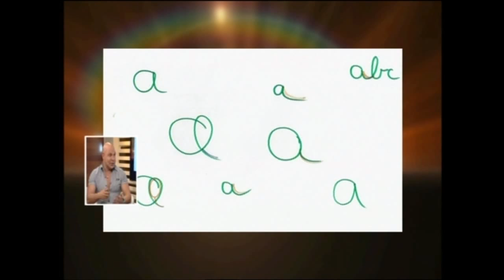איילון בן יוסף בראיון עם נתנאל סמריק באולפן הטלוויזיה של קונטנטו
איילון בן יוסף בראיון עם נתנאל סמריק באולפן הטלוויזיה של קונטנטו, בית ההוצאה לאור הבינלאומי. השידור הוא בערוץ הטלוויזיה ContentoTv , שידור גם בערוץ 10. רוצים לראות עוד סיפורים שיוצאים לאור ? מוזמנים